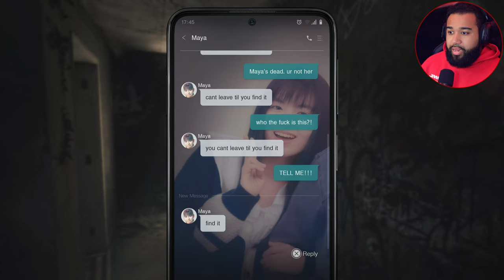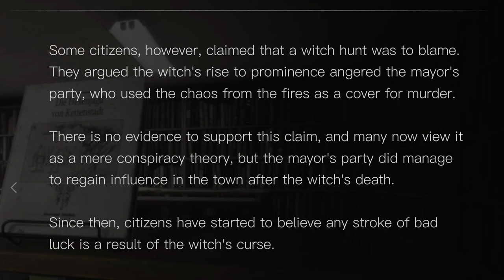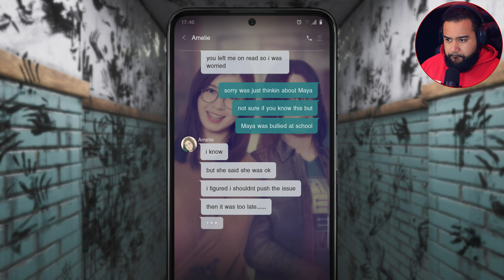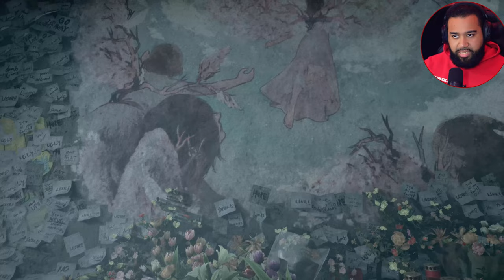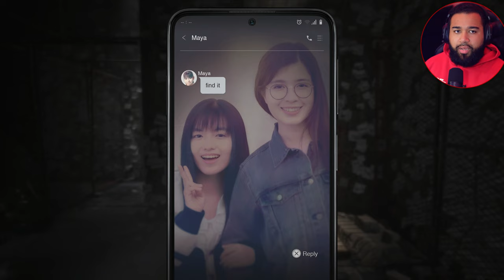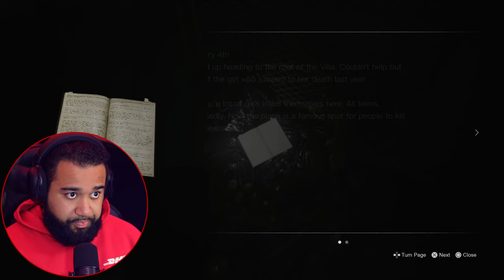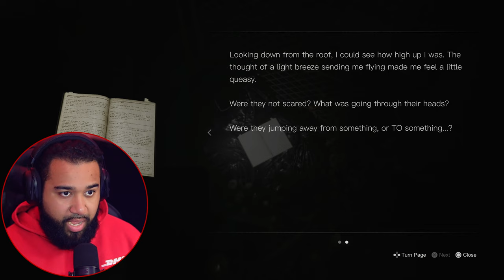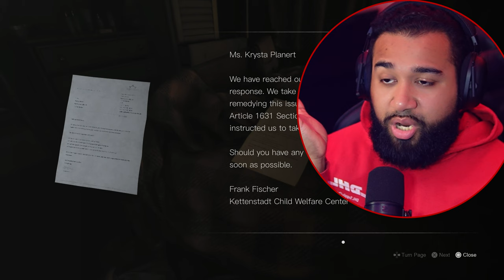JUMPSCARES!!! MAYA HAD A SECRET ! SILENT HILL: THE SHORT MESSAGE Ep.2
Silent Hill: The Short Message is set in the fictional economically depressed town of Kettenstadt, Germany, rather than the eponymous town of Silent Hill. The game takes place within an abandoned apartment complex called the "Villa", a popular graffiti hot spot and infamous suicide spot among teenage girls.